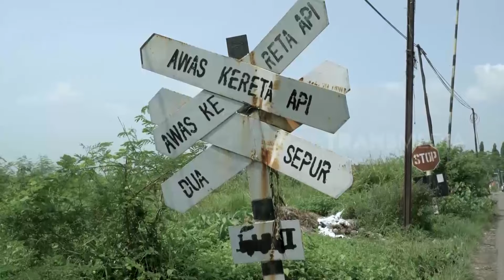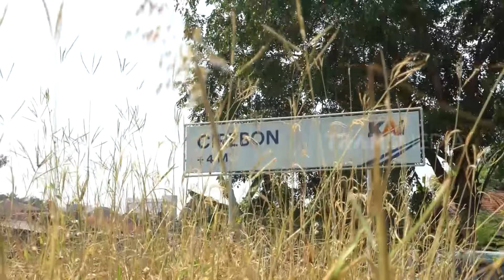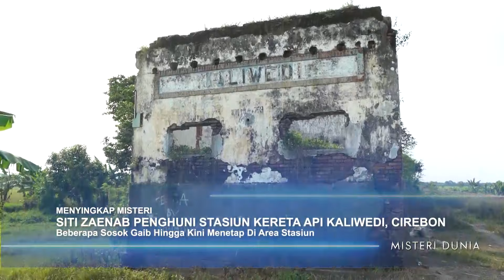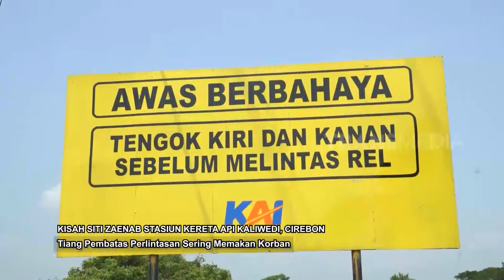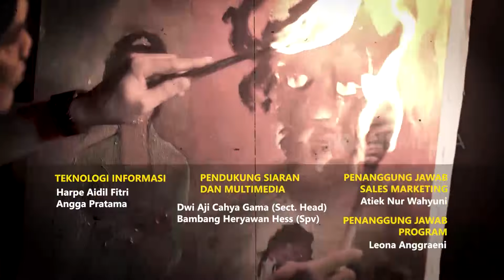MISTERI PENUNGGU STASIUN KERETA API KALIWEDI | MISTERI DUNIA (22/05/22)